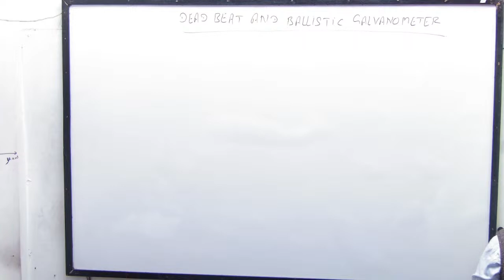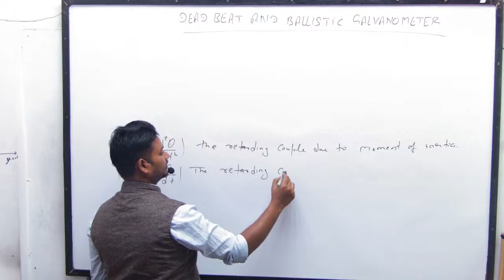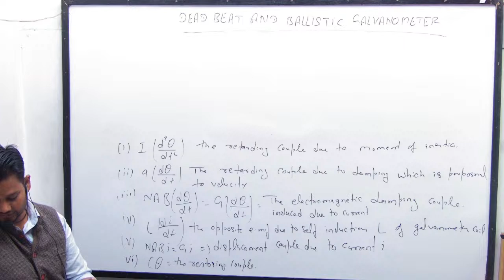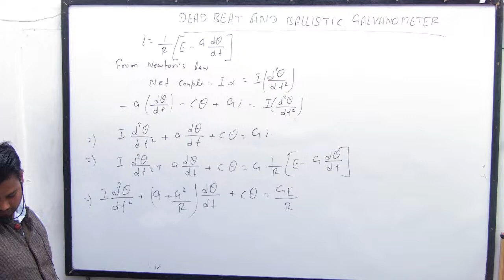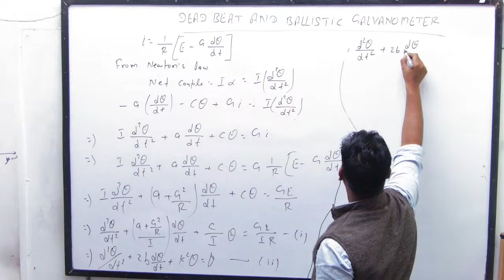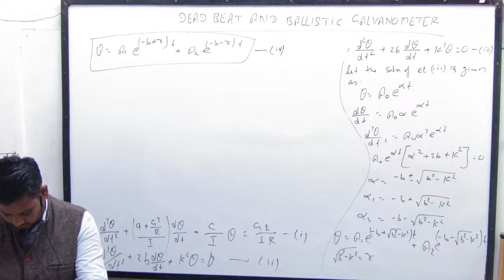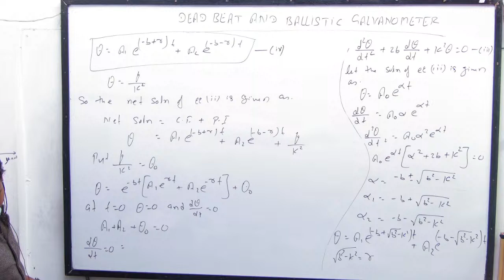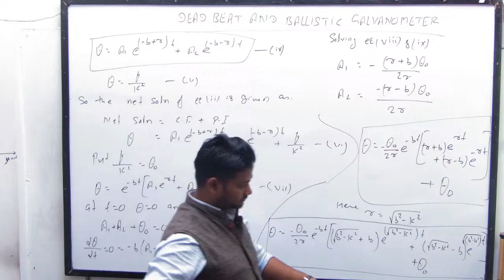DEAD BEAT AND BALLISTIC GALVANOMETER | BSC PHYSICS BY RAHUL SIR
this video is made for education purpose and very helpful for graduation student specially for those who is preparing for graduate level exams like B.Sc Physics, IIT JAM, BPSC,CSIR NET,  GATE,  JNU, DU, BHU and all other entrance exam for admission in central universities
if these are useful then ok otherwise you can join our offline class situated at bhikhana pahari more naya tola patna-4
I

facebook page name bsc physics coaching
must download for better and regular class bsc physics mobile application on google playstore by clicking following link:

bscphysics mobile application
like our facebook page by following the link